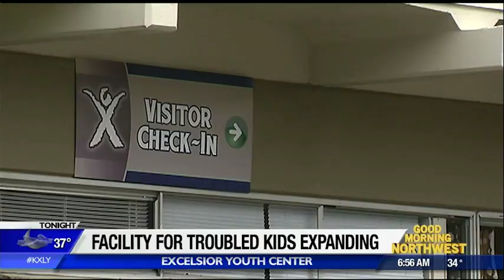4 Things to Know for March 31st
Here's a few things to know before you start your Friday!